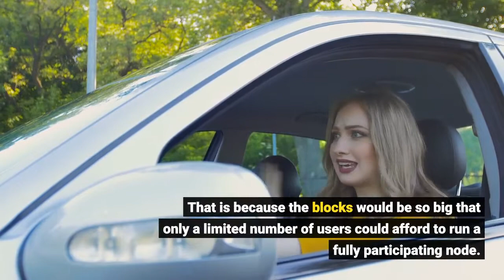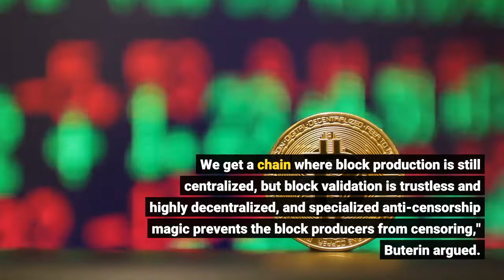Vitalik Buterin's 'Endgame' Roadmap Will 'Take Years to Play Out'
Ethereum (ETH) co-founder Vitalik Buterin has discussed a "plausible roadmap" for obtaining a scalable blockchain that is adequately trustless and censorship-resistant, but noting that it will probably take years before it "plays out."In a recent blog post titled Endgame, Buterin argued that in order to achieve "the average big block chain"—one that has very high block frequency, very high block size, and supports thousands of transactions per second—the block production would need to be highly centralized. That is because the blocks would be so big that only a limited number of users could afford to run a fully participating node. Consequently, Buterin's Endgame roadmap, which tackles Ethereum's scalability issues while seeking to preserve high levels of trustlessness and censorship resistance, does not address the centralization issue, but still provides a possible solution. As per Buterin's roadmap, Ethereum should "add a second tier of staking, with low resource requirements, to do distributed block validation."Next, it should enable users to directly and cheaply check block validity by introducing either fraud proofs or zero-knowledge proofs (zk-SNARKs) and allow users to check block availability by introducing "data availability sampling."And finally, it should add secondary transaction channels in order to prevent censorship."What do we get after all of this is done? We get a chain where block production is still centralized, but block validation is trustless and highly decentralized, and specialized anti-censorship magic prevents the block producers from censoring," Buterin argued. Furthermore, Buterin insisted that even if one particular rollup -- a layer 2 solution that performs transaction execution outside the main Ethereum chain like Arbitrum, Optimism, and Zksync -- manages to support 10,000 transactions per second, it would end up with centralized block production. Layer 2 projects are those built on top of the Ethereum blockchain, which is Layer 1."Once again, we get a world where, block production is centralized, block validation is trustless and highly decentralized, and censorship is still prevented," he said, noting that no matter what roadmap, there’s a high probability that block production will end up centralized. Buterin argued that Ethereum itself is "well-positioned" to adjust to what awaits in the future, despite the uncertainties. Thanks to the Ethereum rollup-centric roadmap, he suggested, Ethereum is "open to all of the futures, and does not have to commit to an opinion about which one will necessarily win."As for big block chains, there is a way for them become trustless and censorship resistant, but "we'll soon find out if their core developers and communities actually value censorship resistance and decentralization enough for them to do it." said Buterin.